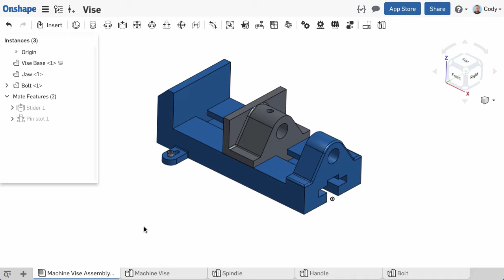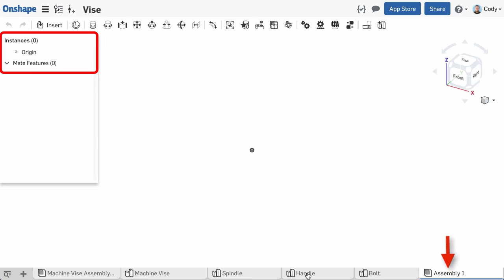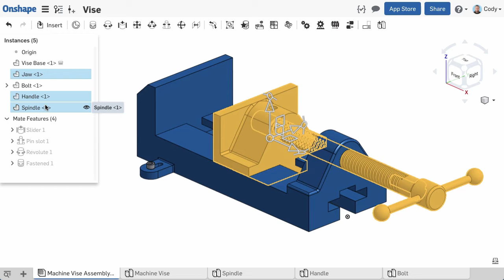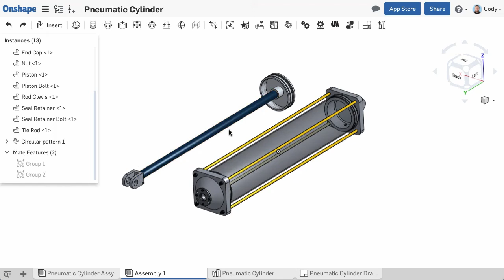Assembly Structure (Subassemblies & Groups)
Use subassemblies wherever possible.
Parts with motion in subassemblies will still have motion in higher-level assemblies.
A part that is fixed in a subassembly will not be fixed in higher-level assemblies.